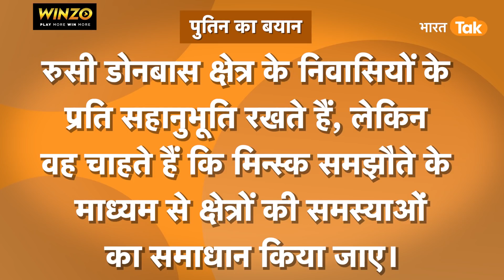Russian Parliament में भारी बवाल, Putin के masterstroke से 2 हिस्सों में बटेगा यूक्रेन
Bharat ke sabse bade gaming app WinZO pe 100 se
bhi zyada games khelo aur jeeto karodo Inaam.
Iss PKL pe WinZO leke aa raha hai feature, Fantasy War,
 jaha aap experts ki banayi hui teams ko chun sakte ho
 aur apni winnings ko dugna kar sakte ho